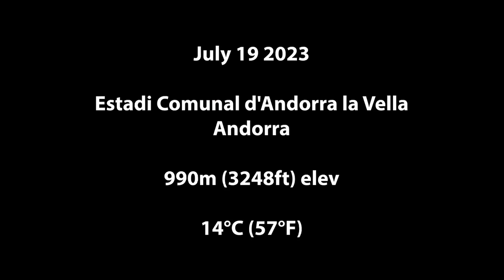Cam Wurf - Big Track Session - World Ironman Champs Prep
Cam Wurf is in the depths of Ironman training, preparing for the World Championships taking place in Nice, France in early September, as we catch him for a track session in Andorra.

The workout: 4km, 7 x 1200m @ Marathon effort (200m jog recovery)

Timecodes:
00:00 - Warm up discussion
05:00 - The Workout (4km, 7x1200m)
14:35 - Cool down discussion
17:09 - HVMN Ketones Usage